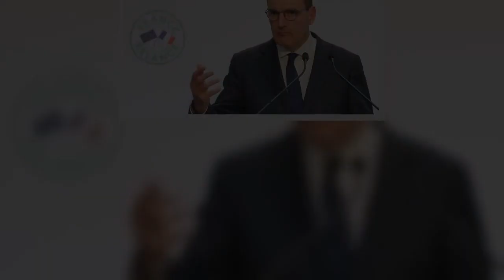Coronavirus : LR et RN critiquent l'« impuissance » de Jean Castex pour gérer la crise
Evoquant « le naufrage en direct » du Premier ministre, Jean Castex, lors   de son passage dans l’émission Vous avez la parole sur France 2, ce jeudi, Les Républicains et le Rassemblement national ont critiqué, ce vendredi, « l’impuissance » du gouvernement face à   la crise du coronavirus.   Jean Castex est apparu comme « l’avocat d’un Etat en faillite qui est aujourd’hui incapable de protéger les Français », a estimé le numéro deux du Rassemblement national, Jordan Bardella, sur France 2 vendredi matin.  « On ne joue pas avec une épidémie »   « La France traverse une crise sanitaire, économique, d’autorité historique. Et ce soir, le Premier ministre de la France, entouré de ses potes de stage du gouvernement, offre aux Français un spectacle effrayant de vide. Oui, ce bricolage, cette impuissance, ce baratin, sont effrayants », a tweeté jeudi soir le secrétaire général des Républicains Aurélien Pradié. Dans l’émission « Vous avez la parole » de la chaîne jeudi soir, Jean Castex a dit ...